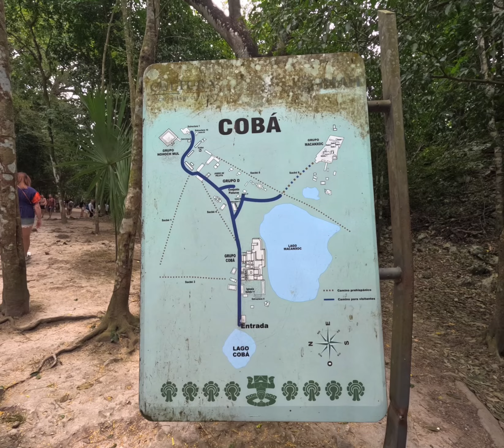Coba 10. 02.2024